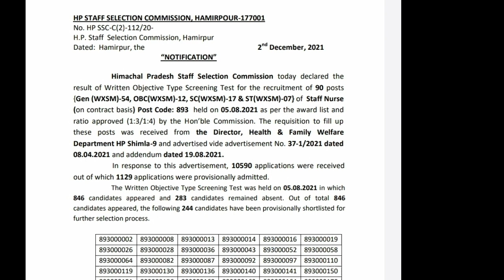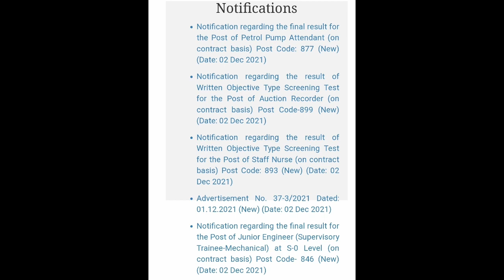Hpssc/Hppsc Updates 2 December | Final and Screening Results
advertisements video new recruitment 2021-22